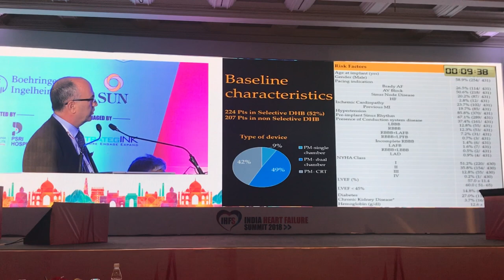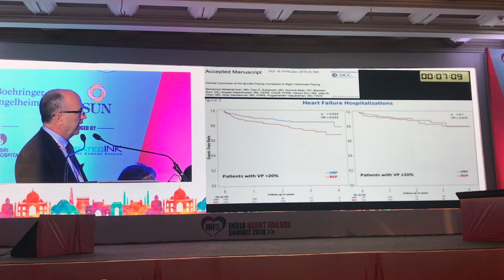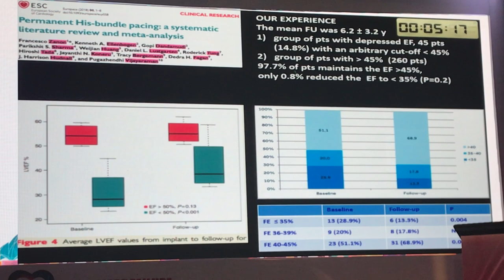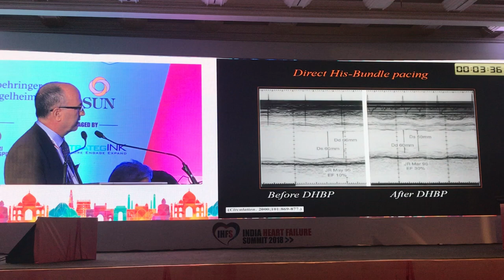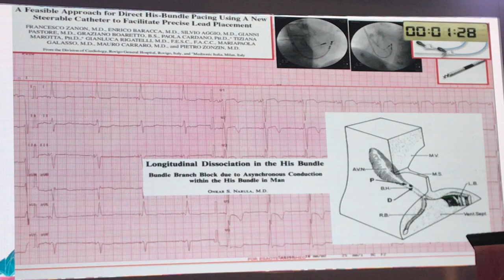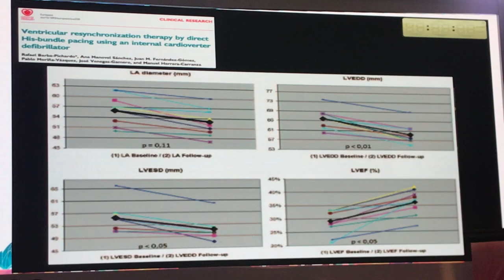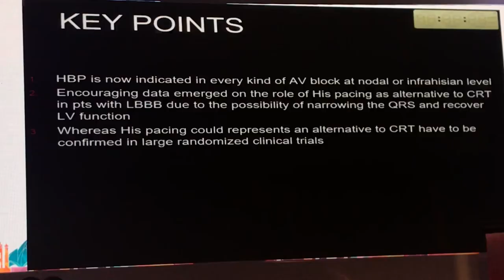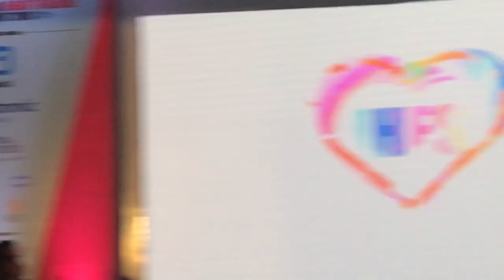Dr Francesco Zanon speaks about - HIS Bundle pacing in LV Dysfunction at IHFS 2018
Dr Francesco Zanon, Cardiologist, Santa Maria della Misericordia, General Hospital, Italy speaks about -
HIS Bundle pacing in LV Dysfunction
at IHFS 2018, New Delhi on April 22, 2018